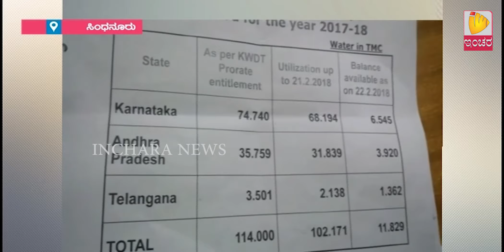Inchara News @ 08 AM 02/03/2018 Sindhanur